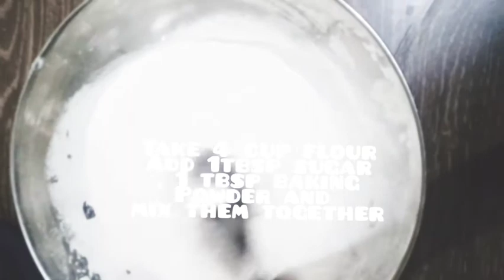Easy donuts recipe🍩 with homemade chocolate sauce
For the new updates😊
Loveeeeeeeeeeeeeeeeeeeeeeeeeeeeeeeeeeeeeeeeeeeee. u..

alllllllllllllllllllllllllllllllllllllllllllllllllllllllllllllllllllllllllllllllllllllllll. 💕💖
If u have any questions about the recipe u

Can ask me about that. ☺️